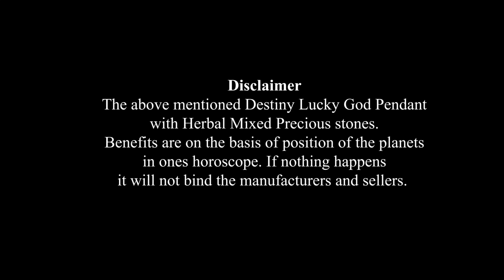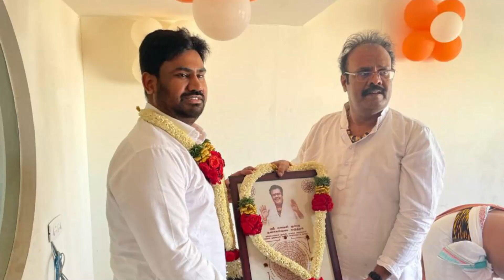மீன ராசிக்கு ஆங்கிலப்புத்தாண்டு பலாபலன்கள்: ஒன்பது நிலைகளில் கூறவுள்ளார்கள் மேஹ்ரு அவர்கள்.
மீன ராசிக்கு ஆங்கிலப்புத்தாண்டு பலாபலன்கள்: ஒன்பது நிலைகளில் கூறவுள்ளார்கள் ஜோதிட சத்குருஜி மேஹ்ரு அவர்கள் :காலம்: 1.1.2022. அதிகாலை 12.01.a.m. முதல் 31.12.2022. :நள்ளிரவு:11.59.p.m.வரையில். தின-வார-மாத-ராசிப்பலன்கள்-என்பது:இந்த:நாள்:இந்த:வாரம்: இந்த மாதம்: மனோகாரகனும் + உடல்காரகனுமான :சந்திரன்: உங்கள் மனதின் வாயிலாக, உங்கள் உடம்பை: எப்படி  செயல்படுத்தப்போகிறது அல்லது அலைகழிக்கப்போகிறது, அந்த செயல்கள்  பயனளிக்கக்கூடிய செயல்களா? அல்லது  சிக்கல்களில் சிக்கவைக்கக்கூடிய செயல்களா? என்பதை உங்கள் ஜனன ஜாதக அடிப்படைபலம்+பலவீனம்தான் நிர்ணயம் செய்யும். ராசிப்பலன்கள் என்றால் என்ன என்ற புறிதலோடு பாருங்கள் அப்போதுதான் உங்களை நீங்கள் எவ்வித பிரச்சினைகளிலிருந்தும்: தற்காத்துக் கொள்ள முடியும். அன்றைய தினம் தான் ராசிப்பலன்கள் பார்ப்பதற்க்காக நீங்கள் செலவிடும் நேரமும் பயனளிப்பதாக  இருக்கும்:பலன் சொல்லும் ஜோதிடர்களின் நேரமும் பயனுள்ளதாக அமையும் நன்றி.
ஜோதிட சத்குருஜி மேஹ்ரு.

               4 pm  to  8 pm

1. Preparation: தயாரிப்பு, முன்னேற்பாடு, ஆயத்தப்படுத்துதல்.
2. Purification:சுத்திகரிப்பு, தூய்மையாக்கல், தூய்மைப்படுத்துதல்.
3. Perfection: நிறைவு, முழு நிறைவு, முழுமையாக வாழ்வு தரும் அனைத்தையும் ஆனந்தமாக அனுபவிப்பது.

1. Basic Astrology Therapy Class   Duration – 6 Months.

2. Basic Plus Advanced Astrology Therapy Class    Duration – 18 Months.

3. Enlightened Astrology  Therapy Class      Duration – 36 Months.